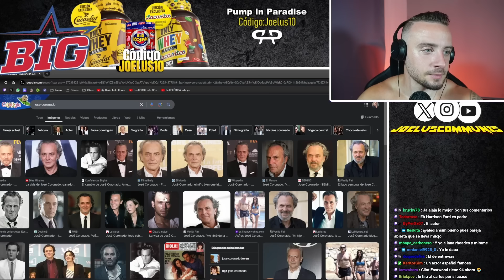YAYOS CULTOS y CALENTURRIENTES 😳 ❤FIRST DATES HOTEL (#3)❤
¿Quieres tu cambio físico? Consíguelo conmigo, tienes aquí toda la información

🔥Ropa de CALIDAD🔥 en Pump In Paradise con el código JOELUS10